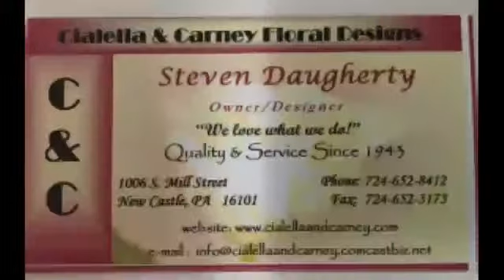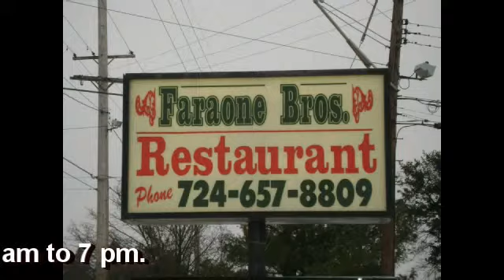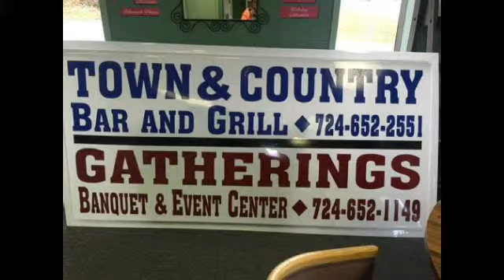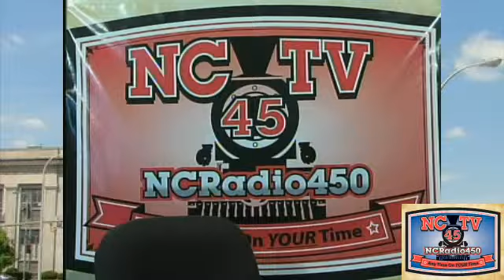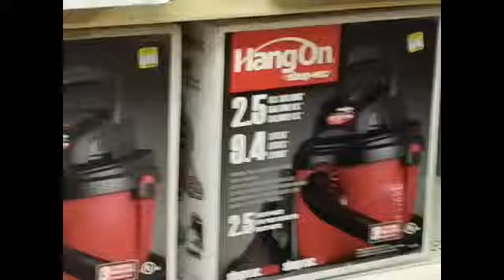NCTV45’s Morning Show Tuesday May 24, 2016